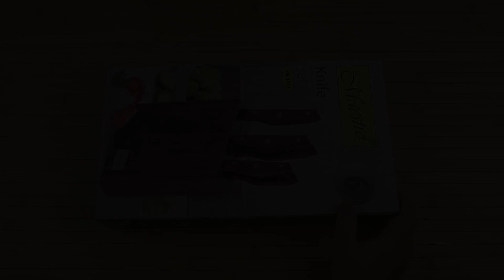Распаковка Maestro из 6 предметов MR1416